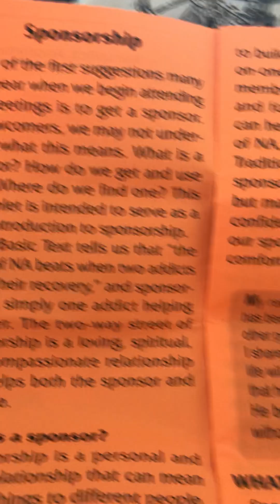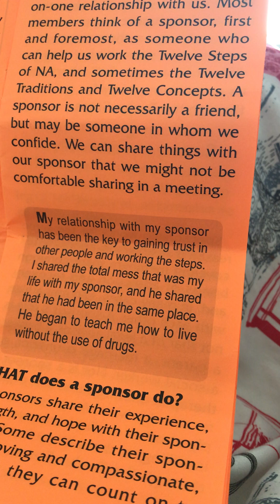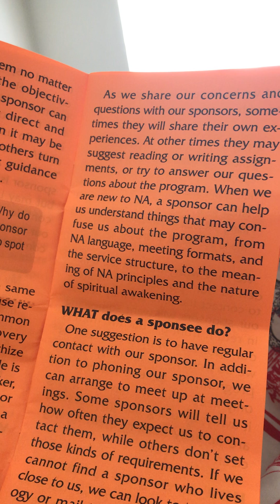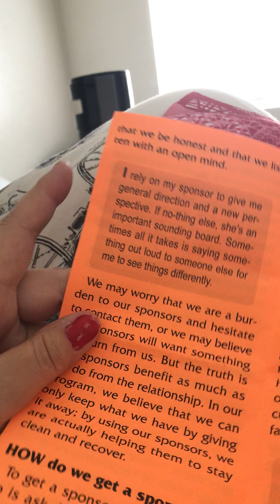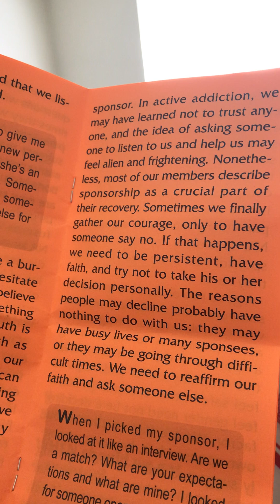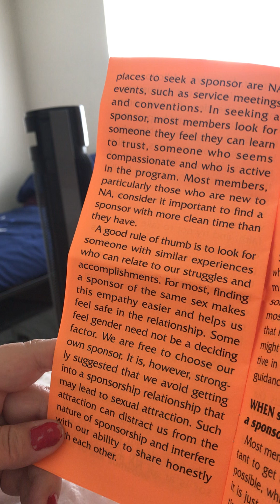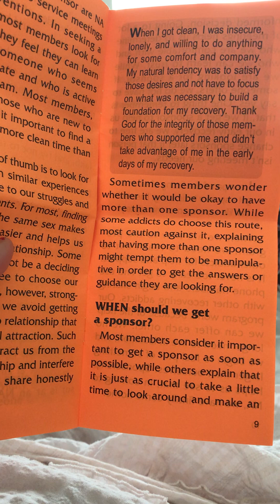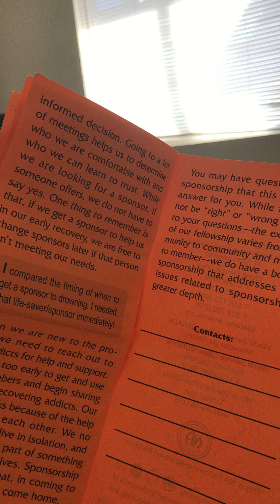NA IP No 11 Sponsorship